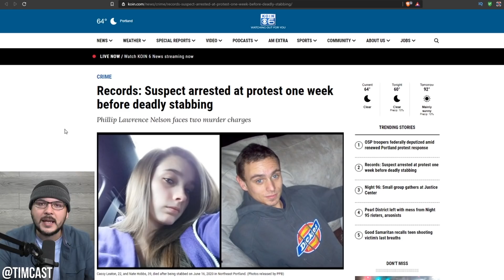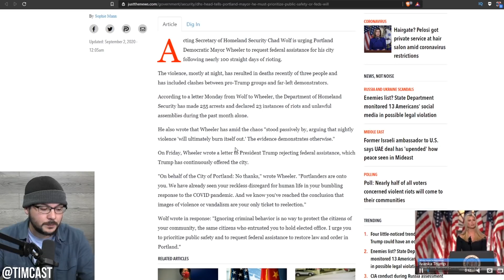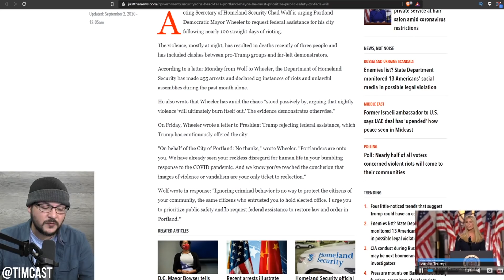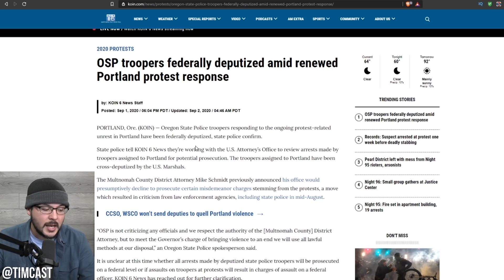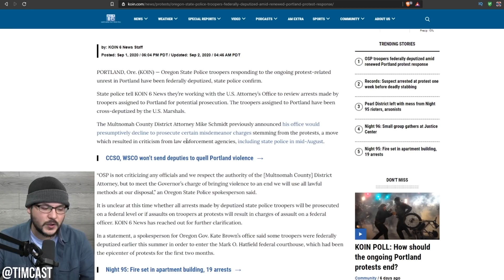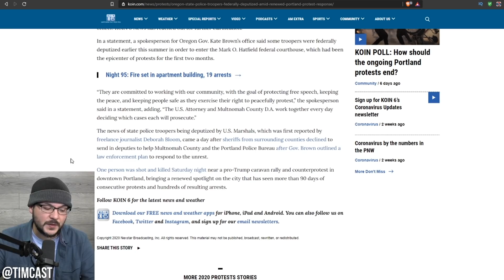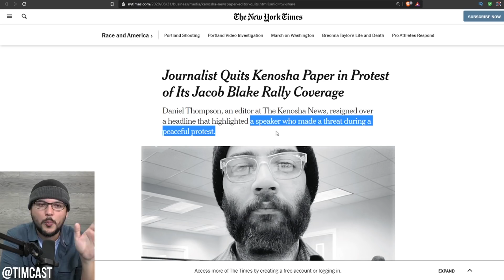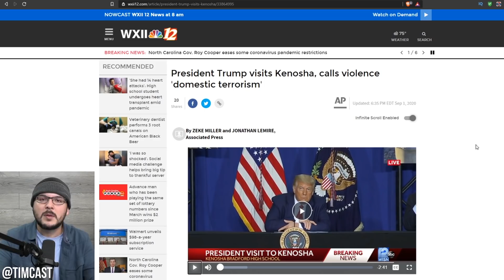Portland DA Released Leftist Who Then KILLED Two People, Feds Deputized State Police To END THIS